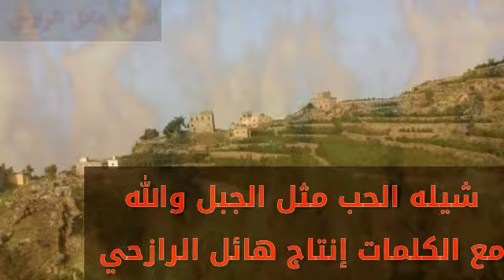رسايلك سلت الخاطر الحب مثل الجبل والله لحن بلدي صعده اداء المنشد ابو حمزه الحنفاشي